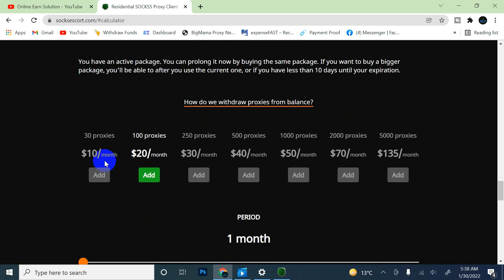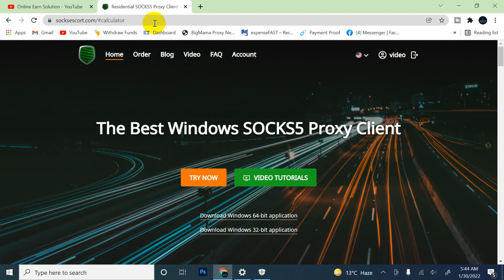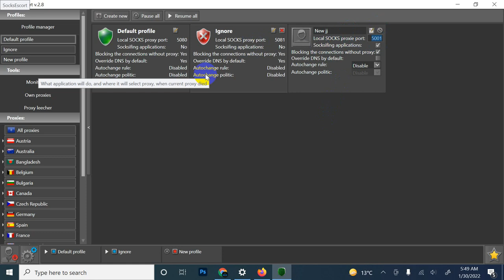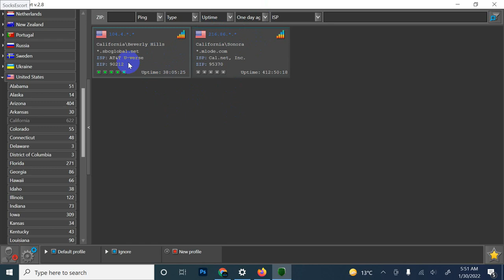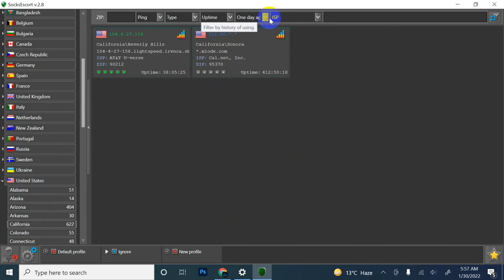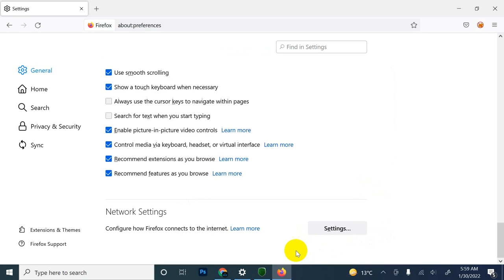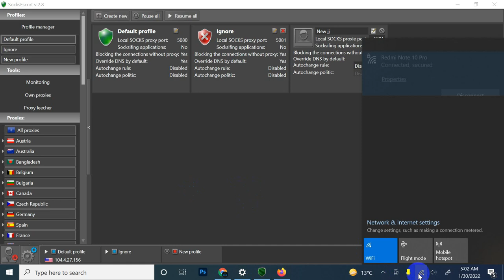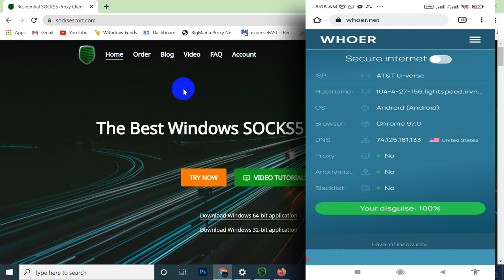Socksescort 2022 how to use socksescort Android Setup Luxsocks Alternative Socks Proxy For Survey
2022 সালে নিজেই যেভাবে সবকিছু কিনবেনঃ

Best Proxy IP Server For Survey 2021,Buy Best Proxy Socks Escort,Buy Best Proxy IP,Buy Best Proxy,Best Proxy,Socks,best ip for survey,online survey,socksescort,
seproxysoft,survey work,survey income,How to Creator,ip Socksifie,SocksEscort,Socksifier,ip SocksEscort,proxy server,socksescort proxy server,seproxysoft server,
socksescort setup,how to use socksescort,socksescort bangla tutorial,how to use free socksescort,how to install socks escort,proxy for survey,survey ip setup,
proxy for survey work,proxy for survey sites,residential proxy for survey,socksescort review,best proxy sites,best proxy provider,
SocksEscort IP For Survey u0026 CPA Marketing । Residential IP ।Spectrum Verizon Comcast । Best IP Buy,SocksEscort IP For Survey,SocksEscort IP For CPA Marketing,
Residential IP,Spectrum IP,Verizon IP,Comcast IP,Survey IP,Best IP Site,SocksEscort Review,Seproxysoft Tutorial,IP For CPA Marketing,IP For Survey Work,How To Buy IP,
How To Get Dedicated IP,Proxy Server,How To Buy Survey IP,Top Ten IP Server,Top Ten IP Site,Russian IP,How To Buy IP For USA Survey,
How to buy residential socks proxy in cheap rate,seproxysoft,socks proxy,software proxy,escort,survey proxy,socks proxy for survey,socks proxy for cpa,cpa proxy,
online survey,SocksEscort IP For Survey & CPA Marketing , Residential IP ,
How to buy residential socks proxy in cheap rate ,Seproxysoft for CPA and Survey,
Best proxy for Cpa Marketing and Survey, work-How to use and setup ,Socks Escort proxy,
Best Proxy IP Server For Survey 2021,Buy Best Proxy Socks Escort,